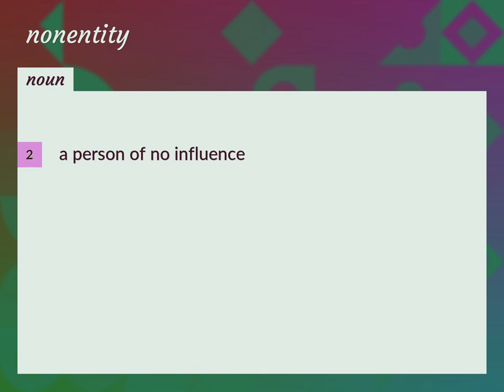Nonentity | meaning of Nonentity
What is NONENTITY meaning?